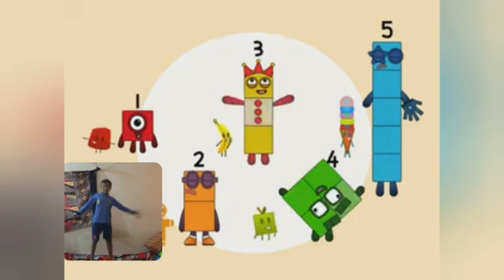Number Block Band 1 to 5 New Dance